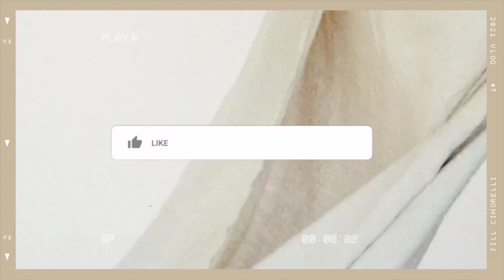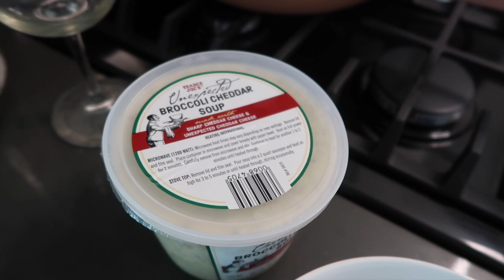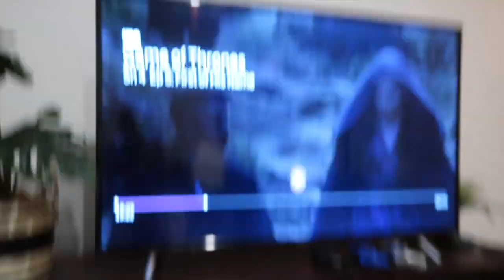I can FINALLY SHOW YOU!!!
I am sooooo excited that I can finally show you something new I've been working on! The first of a few new things we'll be launching the first half of the year!!

◖ rearranging our whole bedroom!!! ◗

seqx

5x6vc

Jill1936

◖ SOFTWARE ◗
» Final Cut Pro X